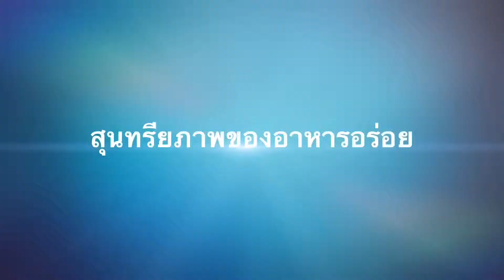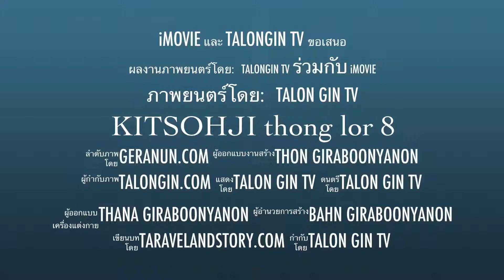ตะลอนกิน ตอน พาสมาชิกไปชิมอาหารไคเซกิ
อาหารไคเซกิ จัดว่าเป็นอาหารญี่ปุ่นระดับสุดยอดอย่างนึงที่กล่าวกันว่าให้สุนทรียรส และความละเมียดละไมในความรู้เรื่องอาหารเป็นอย่างดี สำหรับคนที่ชอบทานอาหารอร่อยไม่ควรพลาด

และรอบนี้เราพาสมาชิกชาวตะลอนกินไปทาน Kaiseki กัน ที่ร้านคิตะโอจิ ทองหล่อ 8 กันครับ

รายการออนไลน์ทำมือรายสะดวก